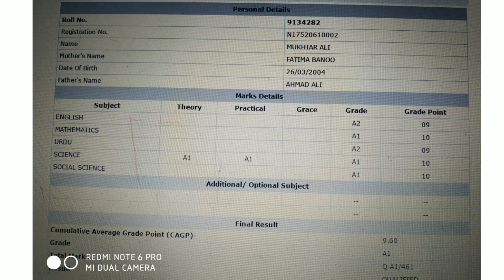# class 10th topper list Kargil division